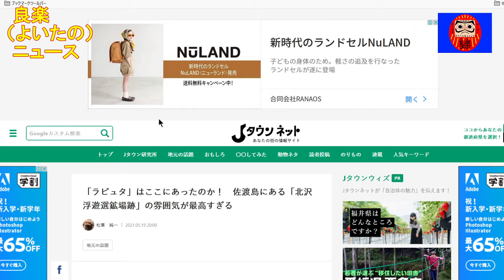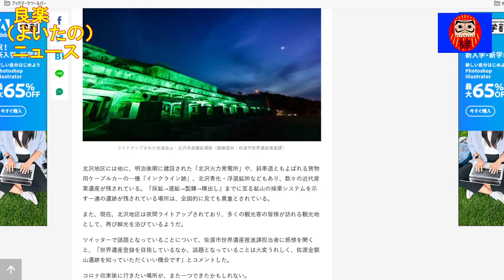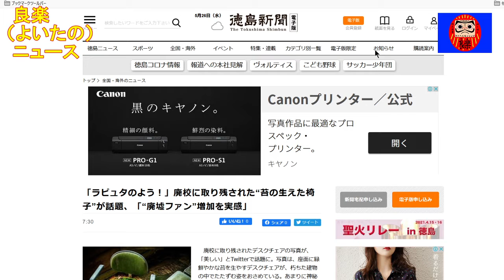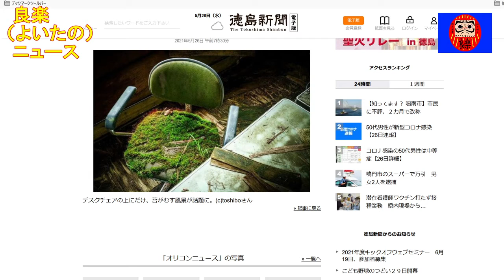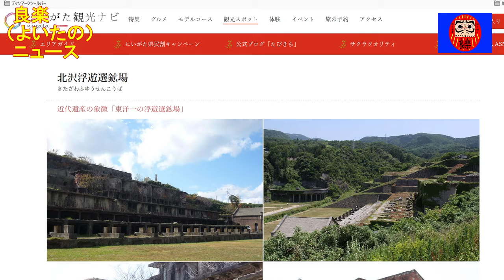【良楽ニュース】ラピュタは佐渡島にあった？それとも東北？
アニメ「天空の城ラピュタ」を思わせる場所が話題になっています。

【紹介記事】
Jタウンネット「「ラピュタ」はここにあったのか！　佐渡島にある「北沢浮遊選鉱場跡」の雰囲気が最高すぎる」
徳島新聞「「ラピュタのよう！」廃校に取り残された“苔の生えた椅子”が話題、「“廃墟ファン”増加を実感」」